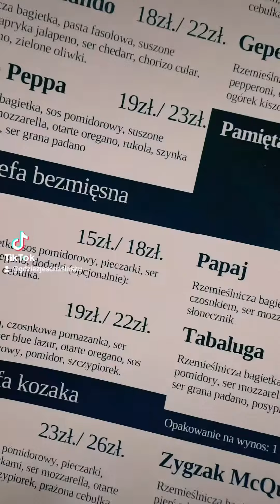Baja - bajeczne zapieksy w Rudzie Śląskiej